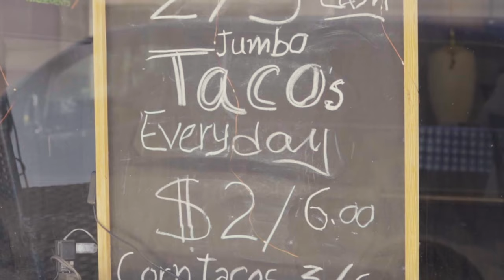#2 Marshmallow’s Hope - Youth mental health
In this powerful and heartfelt episode, we sit down with Laura, the founder of Marshmallows Hope, a nonprofit organization dedicated to helping suicidal teens. After the devastating loss of her son to suicide, Laura turned her grief into a mission to support teens struggling with mental health. Through her incredible efforts, she has raised nearly a million dollars to build a new facility in Rockford, providing a safe haven for teens on their journey to healing. Tune in to hear Laura’s inspiring story, learn about the vital work Marshmallows Hope is doing, and find out how you can support this life-saving cause.

If you're in downtown Rockford, IL or passing thru, visit Mo's cafe, Mo is a dear friend of mine who serves great food , good times, and loves brining people together just as I do.